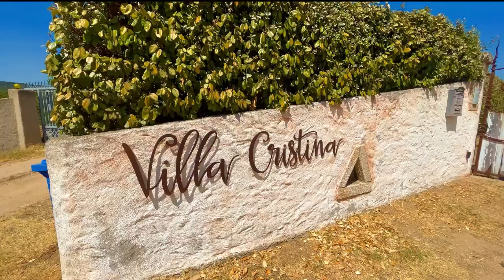Casa Cristina, Arzachena, Sardinia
If you are looking for a secluded hideaway, in a glorious countryside setting with pretty gardens and private pool, Casa Cristina is perfect. Suited to both romantic couples and young families alike, the house is found 3 kilometres from the town of Arzachena, and approximately 10 kilometres from the nearest stretch of beautiful coastline with sandy beaches.

Accessed by a private driveway, this charming little house is a real gem with a large covered veranda that overlooks the grassy gardens and sparkling pool. Geared for outdoor living, the veranda is furnished with a rustic wooden dining table and good-sized barbecue for some tasty grills of fish, meat and seasonal vegetables.